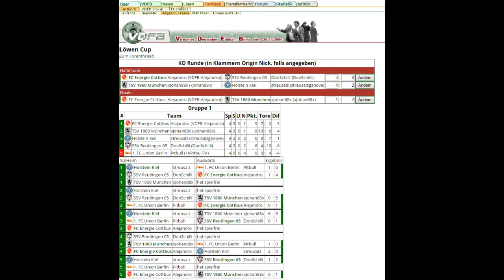18.02.2016 VDFB Tunier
Der Löwen Cup vom 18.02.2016. Einige Highlights vom Löwen Cup.